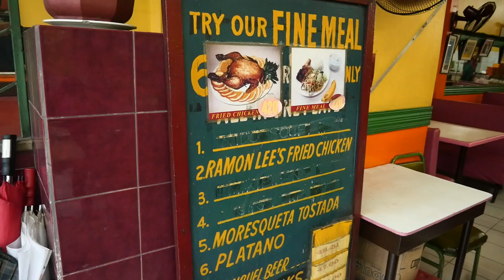RAMON LEE FRIED CHICKEN since 1929! BEST CHICKEN in BINONDO!